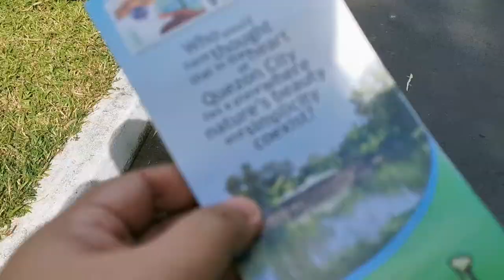Painting a Lagoon Using Casein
This mornng I was able to visit a park about 45 minutes away from our place. I attended the sketching event of Urban Sketchers Kyusi (QC).

I tried to paint the lagoon using casein on my A5 sketchbook.

I used the triad of cadmium red pale, cadmium yellow light, and payne's grey plus titanium white. Too bad I was not able to bring a different red for the lotus buds.

I had great difficulty in creating the illusion of depth in the trees. Normally I would make more distant trees more bluish or even purplish, but I was not able to do so. Instead I tried to create different greens. It was my first time to paint in this kind of location, perhaps being surrounded by green affected me.

I used some white and yellow dry pastels to simulate the noontime glow, as well as some water-soluble pencils to create textures. The painting took about two hours.

It was an amazing experience. It was really nice to meet some of the members of Urban Sketchers Kyusi and see their works with my own eyes.

I will definitely come back to that park again and spend an entire day painting. The park has hundreds of interesting scenes. It's also a nice place to relax and ponder about things.